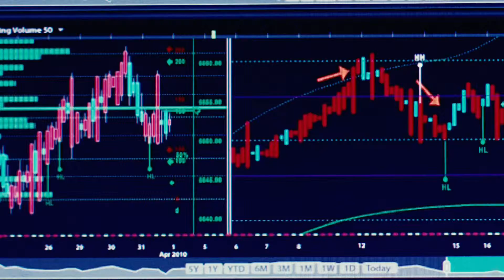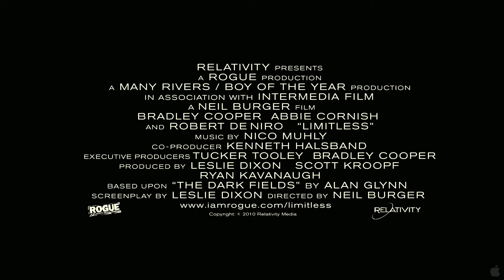Limitless - Trailer (1080P HD)